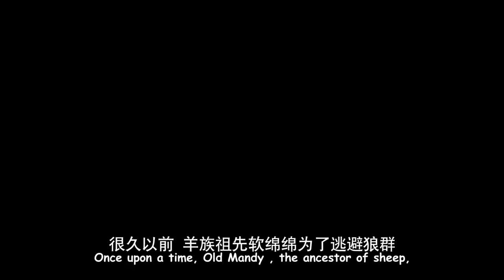喜羊羊与灰太狼 |大电影1牛气冲天 |Pleasant Goat and Big Big Movie 1:The Super Adventure|官方中文版| 中英双语字幕【超清1080P】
(English-Chinese subtitles in the movie)
电影牛气冲天是2009年上映的喜羊羊与灰太狼系列第1部生肖系列电影（当年的生肖年是牛年），讲述了喜羊羊等人缩小身体，进入蜗牛体内，卷入两细菌族战争的故事。。。

电影《牛气冲天》简介：
羊村正举行慢羊羊就任村长100周年庆典，他的蜗牛却突然病倒。小羊们决定缩小到蜗牛的身上消灭病毒，灰太狼偷偷尾随意图抓羊。羊与狼在蜗牛世界里，却卷入了一场细菌之间的战争，最终凭着机智、勇敢化险为夷。

主要人物：

喜羊羊 Weslie：smart.Leader of the goats
美羊羊 Tibbie：Pretty，adorable,considerate
懒羊羊 Paddi：sleepyhead, foodie
沸羊羊 Sparky：strong & righteous
暖羊羊 Jonie：Warm-hearted and Helpful
慢羊羊 Slowy：Wise and crazy about invention
灰太狼 Wolffy：Funny and perseverant.  Catch phrase is
红太狼 Wolnie：ill temper, easily jealous but caring for her family